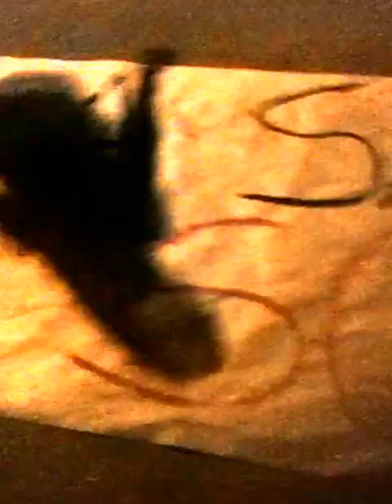Protesto em Ipatinga-MG 21/06/2013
Protesto pacifico na Br 381  Em Ipatinga 7:00 horas da noite a br bloqueiada em ambos sentidos e algumas vias que dao acesso aos bairros Jardim panorama , Caravelas e Veneza .